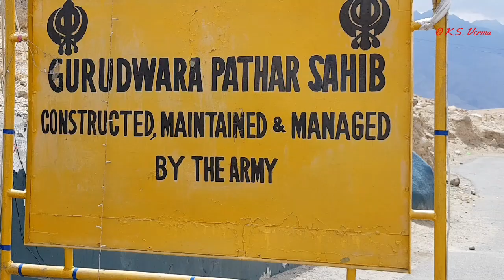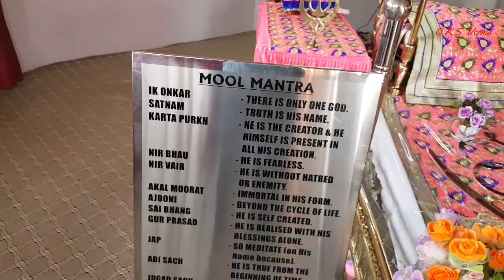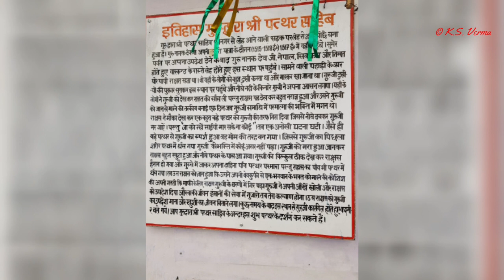Gurudwara Shri Pathar Sahib Ji, Leh Laddakh गुरुद्वारा श्री पत्थर साहिब जी, लेह-लद्दाख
Gurudwara Sri Pathar Sahib Ji, Leh-Ladakh has been constructed by The Indian Army with the co-operation of the local people. The pathar or the big Boulder having the imprints of Guru Nanak Dev's Ji back and also the foot imprint of the devil was found in 1970 when the Leh Nimu road was being constructed.